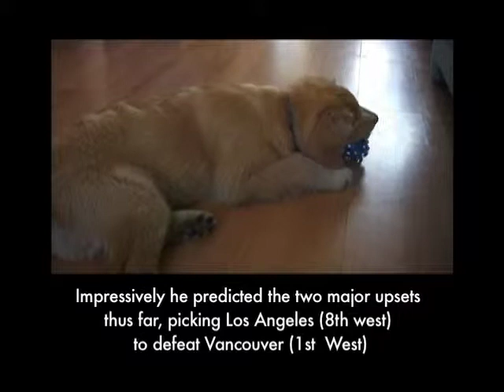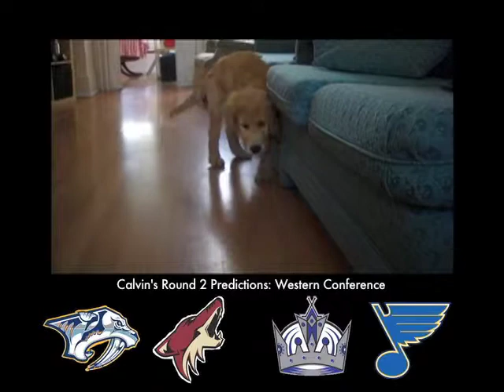Calvin's Round 2 Predictions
Calvin's predictions for the conference semifinals of the 2012 Stanley Cup playoffs.